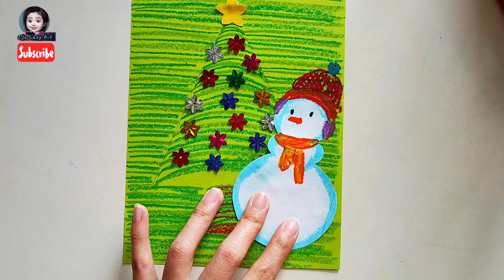DIY Christmas Card 圣诞节贺卡 Kad Hari Krismas Easy Christmas Art & Craft 圣诞节简单创意手工艺术 Kraf Mudah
华小一至六年级美术教育教学视频收录在以下的播放清单内，希望能帮助各位老师，家长及学生。谢谢大家。
Video PDPr Pendidikan Seni Visual Tahun 1 - 6 SJKC telah disimpan di playlist di bawah. Harap video2 ini membantu guru-guru, murid-murid dan ibu bapa. Ribuan terima kasih didahulukan.